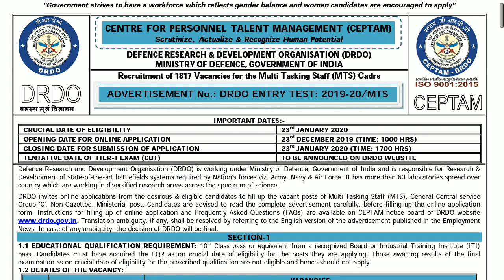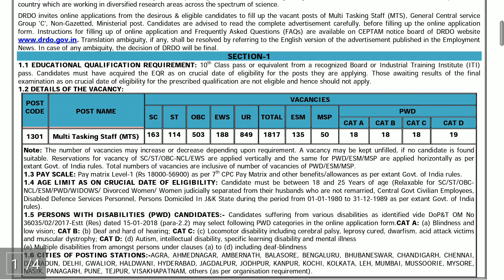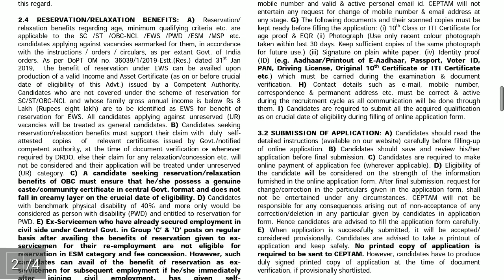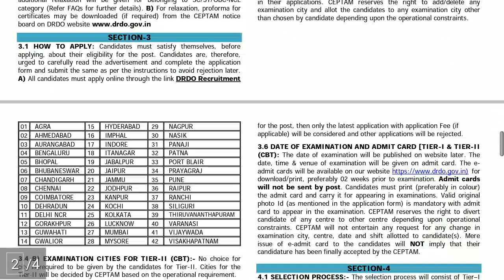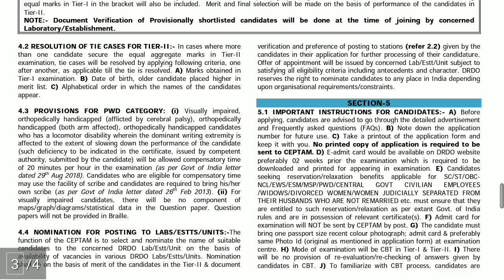DRDO MTS RECRUITMENT | 1817 vacancies | minimum 10th & ITI eligible | MY EXAM CHALLENGE